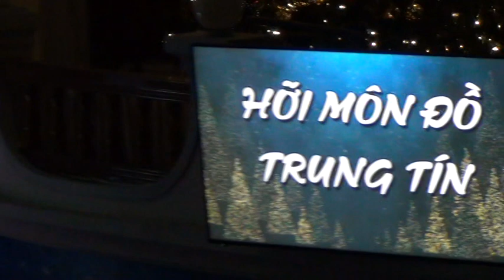Họp ca :: " HỠI MÔN ĐỒ TRUNG TIN " . Ban BHL - HTTL Sài Gòn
Chương truyền Giảng Giáng Sinh
Lúc 19:00 Thứ bảy 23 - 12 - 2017 tại HTTL Sài Gòn.
Chủ đề : Tìm Thờ CHÚA.
Họp ca  :: " HỠI MÔN ĐỒ TRUNG TIN  " .
Ban BHL -  HTTL Sài Gòn .